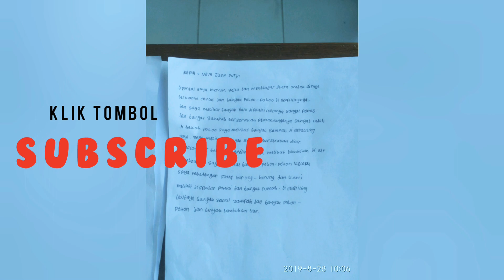Praktik menulis teks derskripsi smp kelas 7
Siswa melakukan praktik teks deskripsi smp kelas 7 kevamatan kodeoha kabupaten kolaka utara
Tanpa kalian, Channel ini tak ada apa² nya
Video ini persembahan dari kelas VII.C
Menulis Teks Deskripsi Melalui Pengamatan Langsung Pada Objek Alam